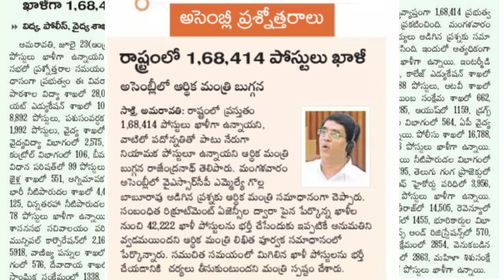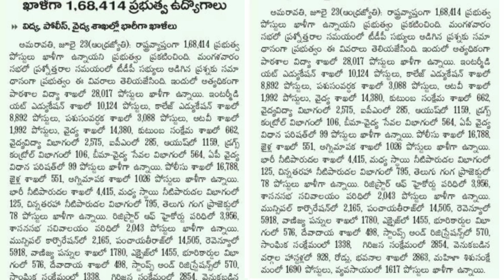ఆంధ్రప్రదేశ్ లో ప్రభుత్వ ఉద్యోగాల పెను సునామీ రాబోతుంది ||విద్యా, వైద్యం, పోలీస్ శాఖలలో ఖాళీలు